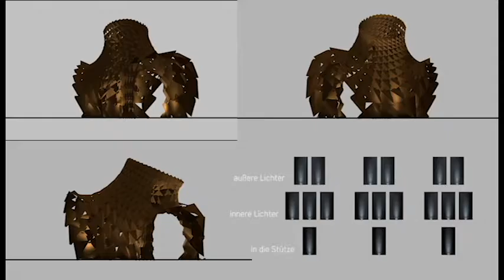EXPLODIEREN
Das Szenario heißt "Explodieren", zuerst sind alle weiß, und dann beleuchten die innere Lichter wie ein Blitz.